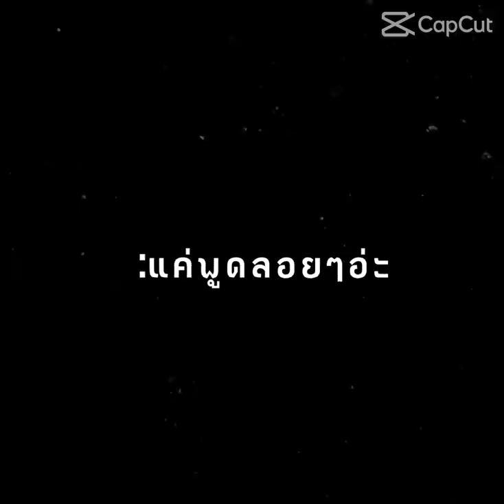17 มกราคม ค.ศ. 2024